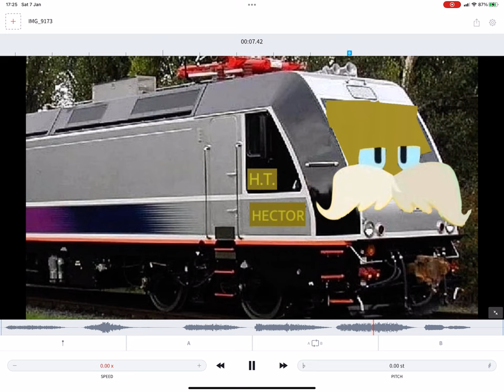What The Triviatopia Trains Sound Like On Freeze